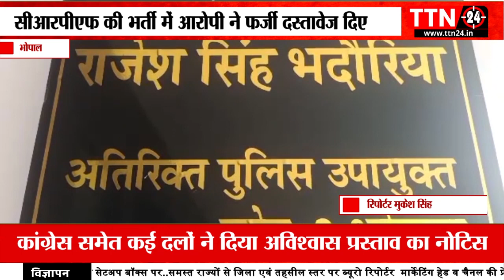भोपाल || सीआरपीएफ की भर्ती में आरोपी ने फर्जी दस्तावेज दिए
TTN24 IS AVAILABLE ON JIO TV. JIO FIBER CH.NO 543. TATA PLAY DIGITAL CH.NO 2075. DAILYHUNT. PLAYBOX TV. LIMEX WORLD TV. JOY TV. ROCK TV. VIVA LIVE TV. E BABA ENT. I2I TV. DTH LIVE TV. TAMIL TV. HINDI NEWS LIVE TV. YOUTUBE. FACEBOOK. TTN24 MOB PLAY STORE. LIVE 24X7.